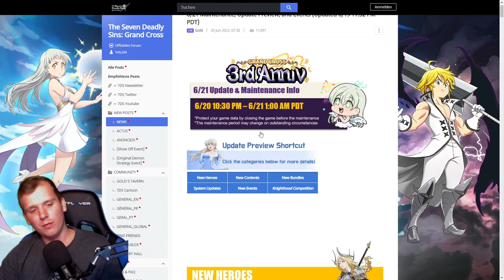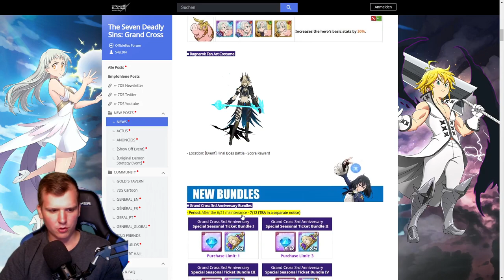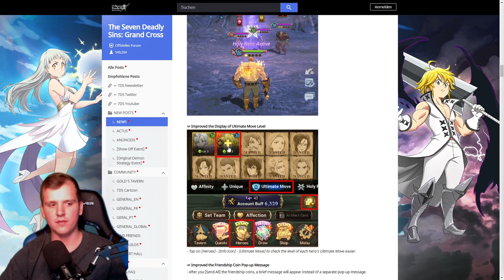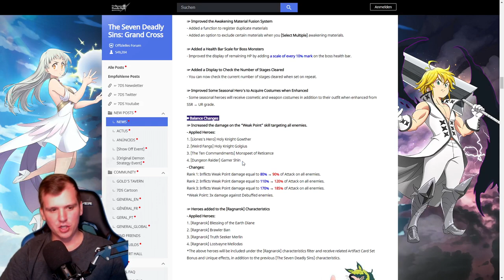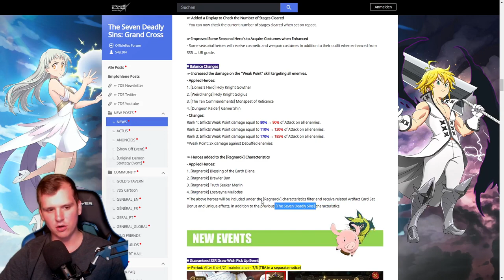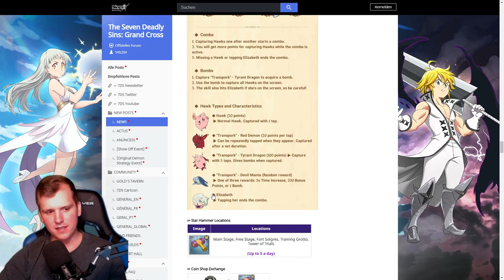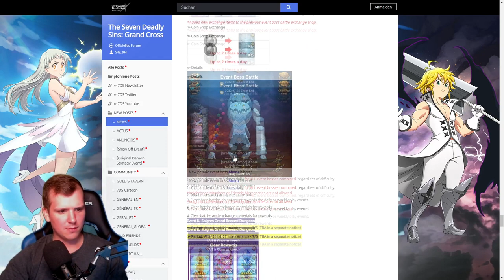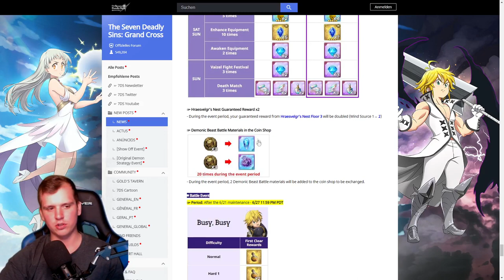2te Hälfte vom 3 Jährigen Jubiläum | Seven Deadly Sins: Grand Cross Deutsch